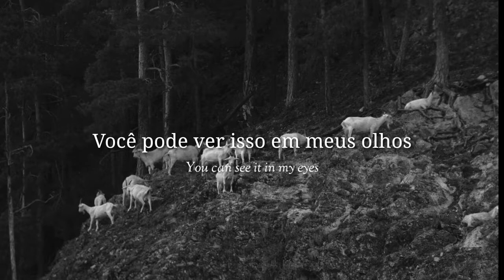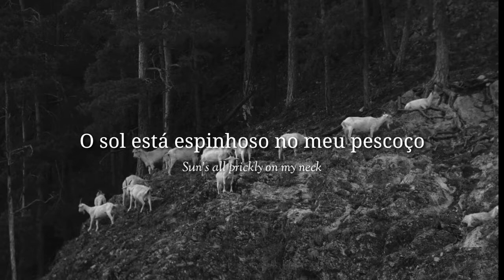"Peacocks" - The Mountain Goats (Tradução)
Tradução e letra de "Peacocks", dos The Mountain Goats, do seu álbum Tallahassee.